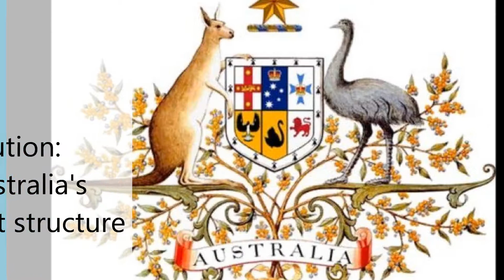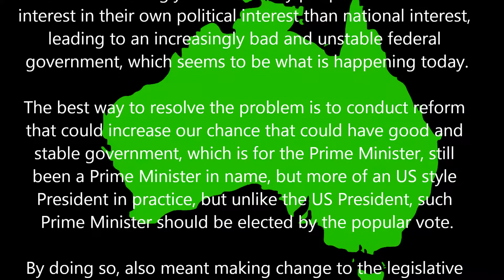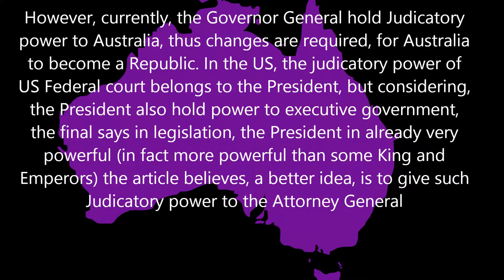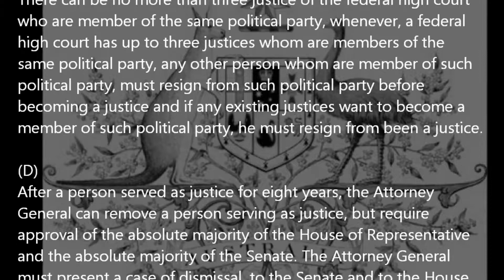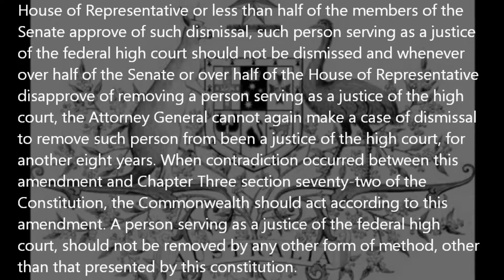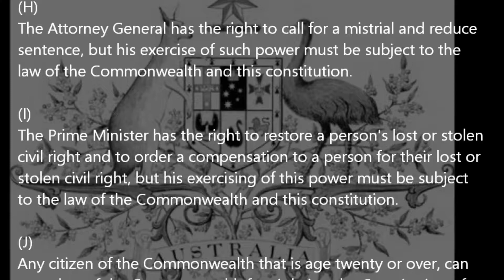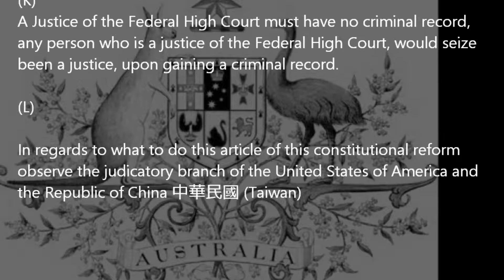How Australia Federal Government should be reform Article 4